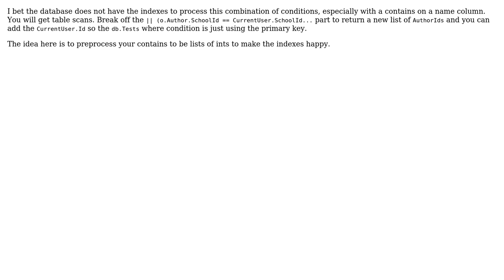Code Review: LINQ to Entities query of tests for my classes, with many subqueries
With thanks & praise to God, and with thanks to the many people who have made this project possible! | Content (except music & images) licensed under CC BY-SA | Music | Images & others | With thanks to user rolfl user Jeff user James user Jamal and the Stack Exchange Network Trademarks are property of their respective owners. You are responsible for your own actions.